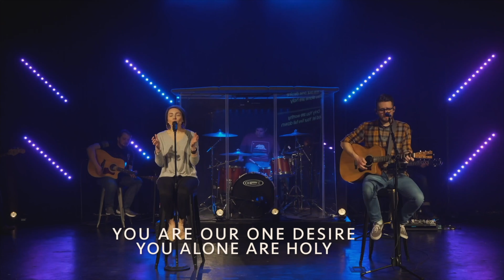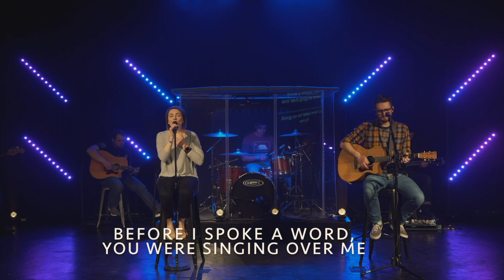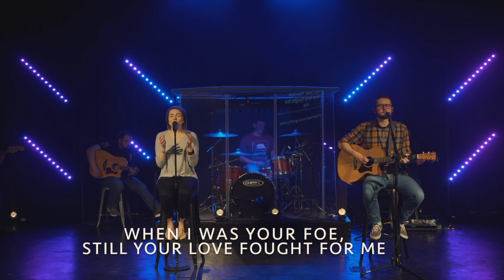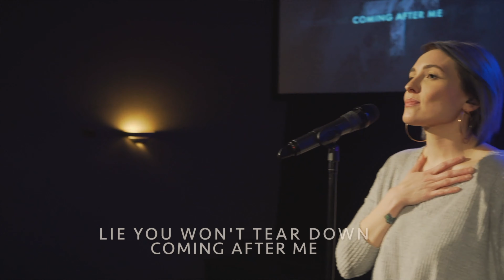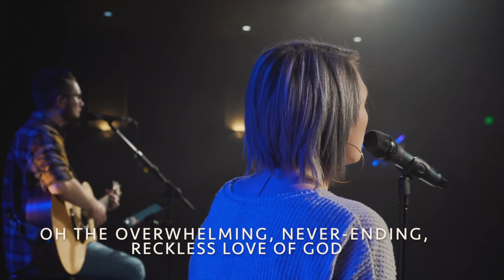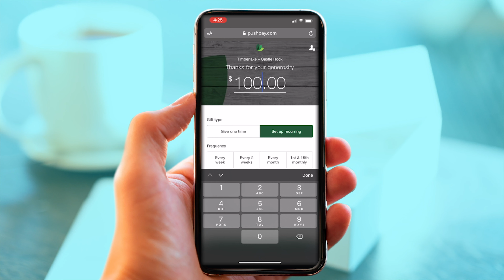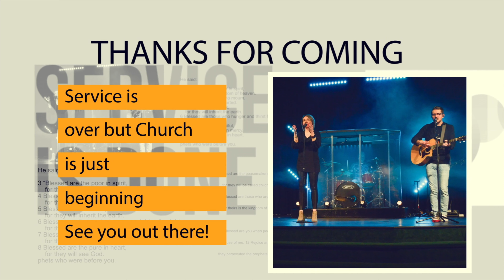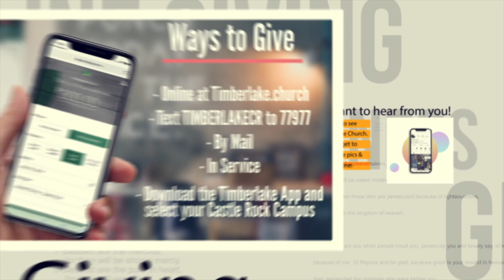Timberlake Online - Build My Church ||| 10:30a Service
Thanks for joining us online today! Pastor Ryan looks at Matthew 16 and our response to it.

For Printable Notes, check the comments below.

CCLI: #1832135